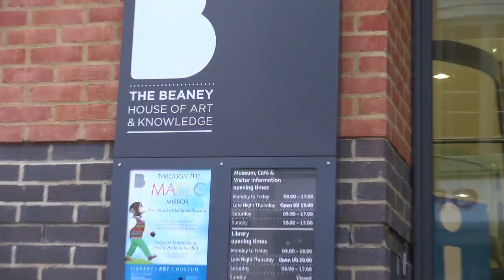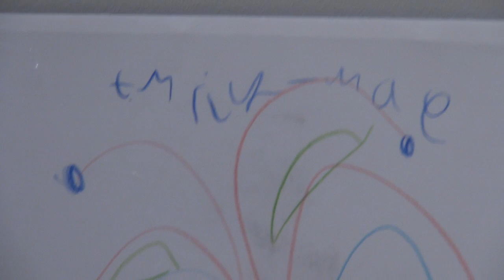Amaduesz Explores The Beaney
BELLO!
Its me Amaduesz again in The Beaney Art institute. Located in the great Canterbury city (Banterbury) Enjoy the journey through the streets as I Amaduesz explore more outstanding Bart!